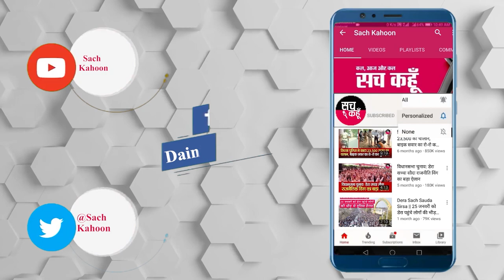ਖੇਤੀ ਆਰਡੀਨੈਂਸਾ ਦਾ ਕਦਮ ਸੂਬੇ ਦੀ ਸ਼ਾਂਤੀ ਤੇ ਵਿਕਾਸ ਲਈ ਹੋਏਗਾ ਘਾਤਕ ਸਿੱਧ : Captain Amarinder Singh